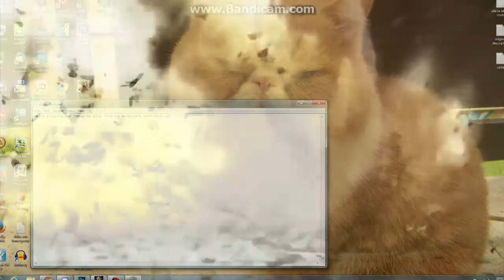video from my first channel 2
This is probably the last video I've uploaded on my first channel. It was supposed to be about promoting henryeditz on the first channel cuz the first channel was doing really bad. The sentance I said at the end was "See you next year"